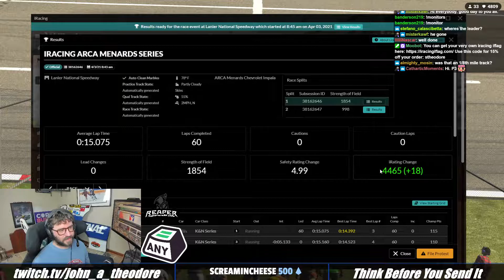Saturday Morning Short Track Racing at Lanier - iRacing ARCA Menards Series - Race 1 of 2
2021 Season 2 Fixed
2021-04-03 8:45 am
Lanier National Speedway - Asphalt

Results:
Finish Position Name Number Points
1 Nick Codner 2 115
2 Adam Green3 3 110
3 John Theodore 1 105
4 Jared Madore 6 100
5 Chris Vandusen 8 95
6 Kyle F Crouse 4 90
7 Cody Hemingway 5 85
8 Gabriel Miragaya 22 80
9 German De Sousa 13 75
10 James Forster2 21 70
11 Ryan Salmons 9 65
12 Jason Harris4 11 60
13 Ronald Brown8 19 55
14 Gwendal Gaudeaux 10 50
15 Warren Mutch 24 45
16 Tiago Montes 16 40
17 Brent R Cole 17 35
18 Joshua Dube 12 30
19 Jeffery Bissett 20 25
20 Thomas Deavers 15 20
21 Martijn Conemans 23 15
22 Dmitriy Posashkov 18 10
23 Doug Hammaker 14 5
24 Eric Smit 7 2